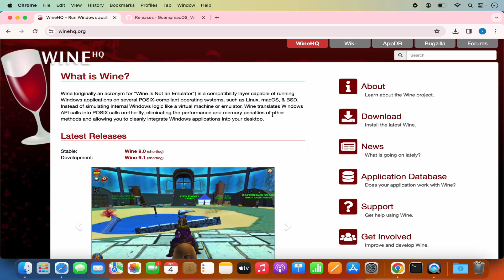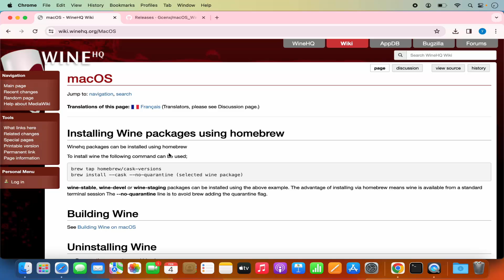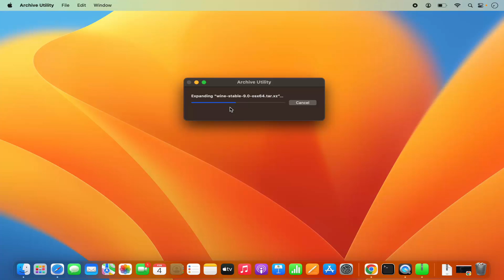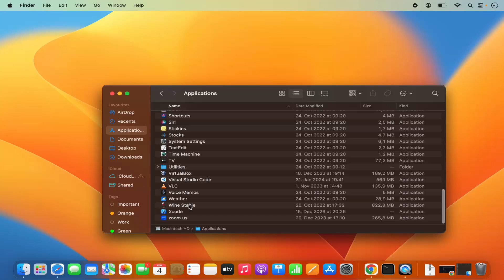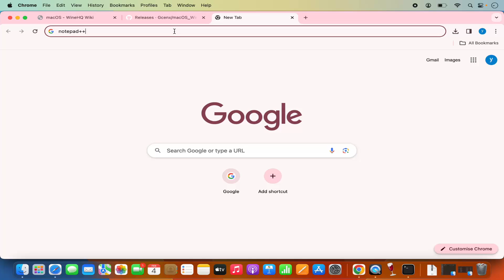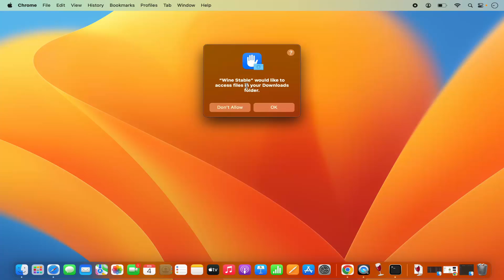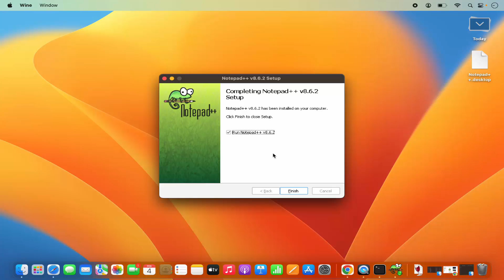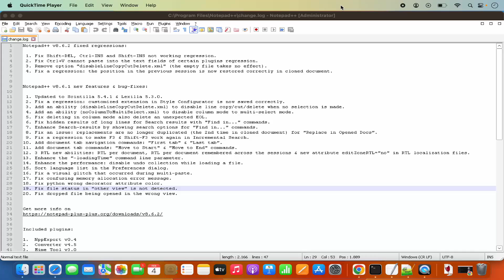How to Install and Use Wine on MacOS | Run Windows Applications on Mac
In this video we are going to see How to Install Wine & WineBottler on Mac. Wine is a free and open-source software that allows computer programs developed for Microsoft Windows to run on Unix-like operating systems such as  Linux, macOS, & BSD. WineBottler helps us to Run Windows-based Programs on a Mac.